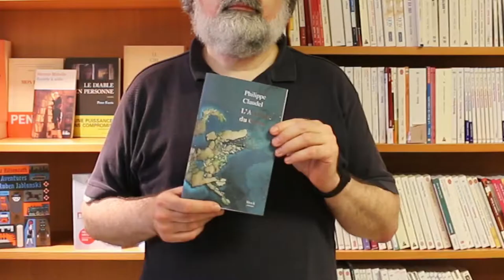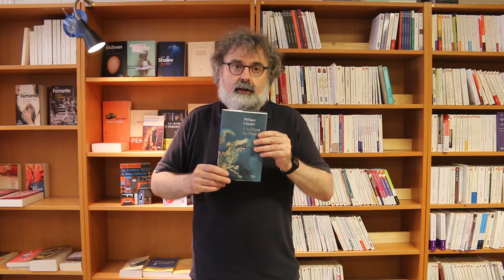#8 Cet été, l'Ecrivain public vous présente... L'Archipel du chien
Philippe Claudel publiait cette année "L'Archipel du chien", roman en forme de fable : sur les plages d'une île, trois cadavres à la peau sombre sont échoués, au grand désarroi du Maire qui a l'ambition de faire de son île un havre touristique.

L'auteur du Rapport de Brodeck se sert une nouvelle fois de la fiction pour éclairer la réalité. "L'Archipel du chien" est un beau livre qui s'empare d'un sujet difficile et important.

Pour suivre toute notre actualité et nos autres conseils de lecture, rendez-vous sur notre page Facebook

Excellent été à toutes et tous !